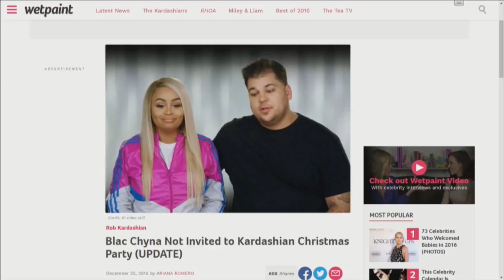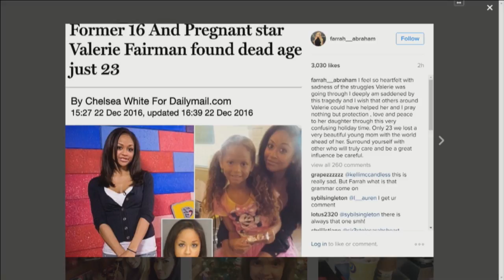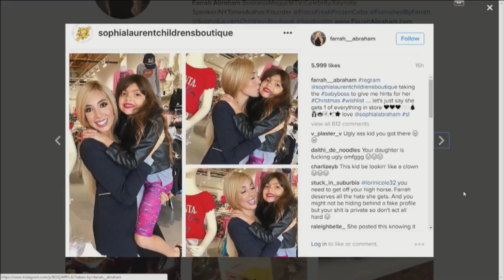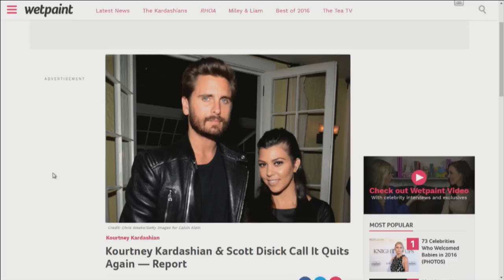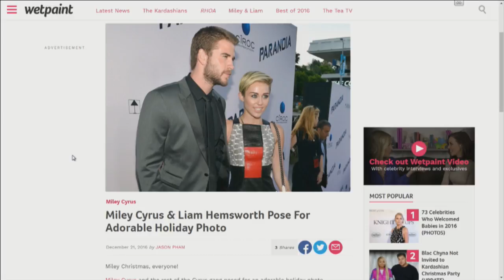The Tea With Farrah Abraham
Teen Mom personality Farrah Abraham spills the tea with host Jeremy Hassell in a special holiday edition of the show.